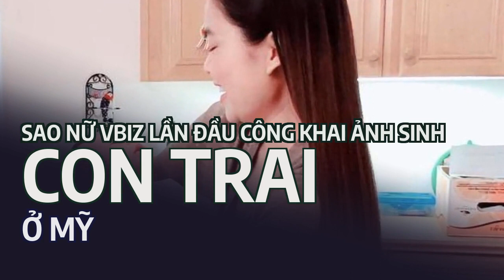Sao nữ Vbiz lần đầu công khai ảnh sinh con trai ở Mỹ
Nhân dịp đặc biệt, sao nữ Vbiz lần đầu hé lộ những hình ảnh của con trai được sinh ở Mỹ cách đây 5 năm.Giang Hồng Ngọc hạnh phúc chia sẻ hình ảnh khi lúc mới sinh con ở Mỹ cách đây 5 năm
Nhân dịp ngày 1/6 - Quốc tế thiếu nhi, Giang Hồng Ngọc gây chú ý khi lần đầu chia sẻ ảnh cô hạ sinh nhóc tỳ đầu lòng tại Mỹ cách đây 5 năm. Những khoảnh khắc khi vừa chào đời của con trai Giang Hồng Ngọc khiến người hâm mộ xuýt xoa vì vô cùng đáng yêu.
Giang Hồng Ngọc được nhiều khán giả biết đến khi tham gia chương trình X-Factor. Cô được đánh giá là nữ ca sĩ có giọng ca nội lực và đầy màu sắc. Sau khi bước ra khỏi chương trình, Giang Hồng Ngọc tiếp tục gặt hái thành công nhất định.
Năm 2018, Giang Hồng Ngọc sang Mỹ sinh con. Thời điểm đó, nữ ca sĩ khá kín tiếng trong việc chia sẻ chuyện có con đầu lòng. 1 năm sau đó, cô cùng bạn trai tổ chức đám cưới. Sau khi lập gia đình, Giang Hồng Ngọc thỉnh thoảng dự sự kiện, chạy show phòng trà nhưng so với trước thì không quá thường xuyên.
Đính kèm loạt ảnh của quý tử, Giang Hồng Ngọc nhắn nhủ xúc động: "Nay Cà Rốt của mẹ chuẩn bị bước vào cột mốc 5 tuổi. Gần 5 năm ở cạnh con, chứng kiến con lớn lên từng ngày và trở thành một cậu bé thông minh, lanh lợi, giàu tình cảm, Mẹ cảm thấy hạnh phúc biết bao. Mẹ thật sự biết ơn cuộc đời đã mang con đến với gia đình này.
Đây cũng là lần đầu tiên mẹ muốn chia sẻ những hình ảnh lúc sinh con ở Mỹ. Lúc đó, mẹ buồn tủi lắm vì nhớ bố con, nhớ nhà. Chỉ có mẹ và bà ngoại ở nơi đất khách quê người. Giờ đây, tất cả đã qua, nhìn con vui khỏe là bao mỏi mệt trong mẹ đều tan biến hết".
Sắc vóc hiện tại của mẹ một con Giang Hồng Ngọc
Khoảnh khắc đáng yêu của Giang Hồng Ngọc và con trai